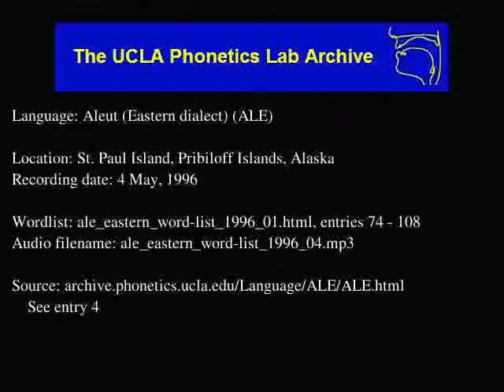Aleut audio: ale_eastern_word-list_1996_04